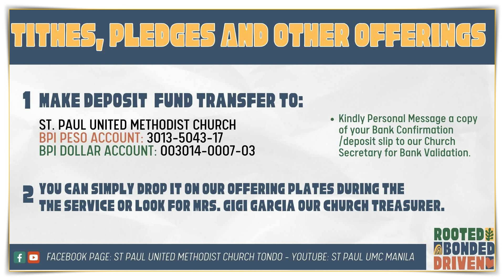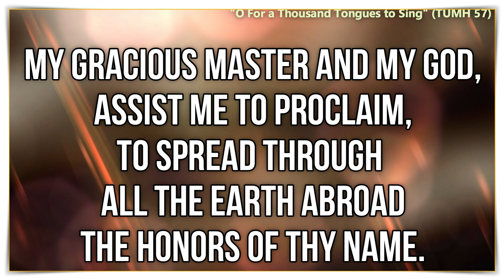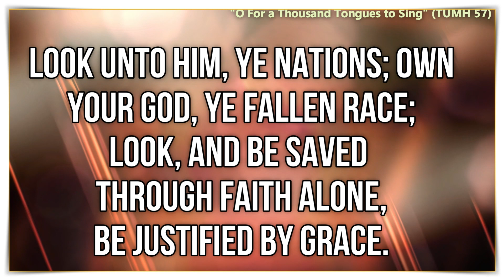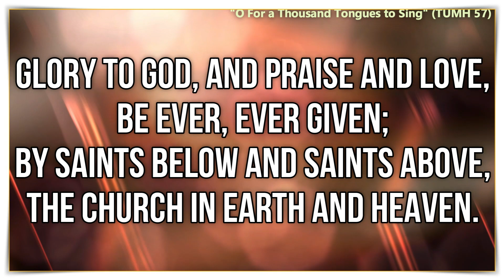Prayer Covenant | February 2, 2024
Prayer Covenant
Friday, February 2, 2024
Speaker: Julia Juico
Devotional Passage: Matthew 9:18-26